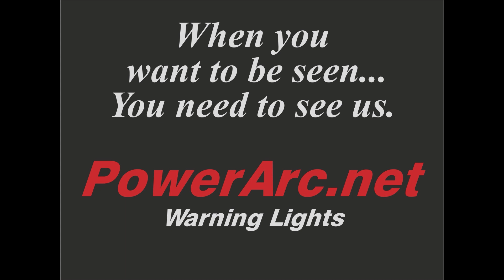Ch53 The Visiting Fireman - Slavonia, Circa 1925